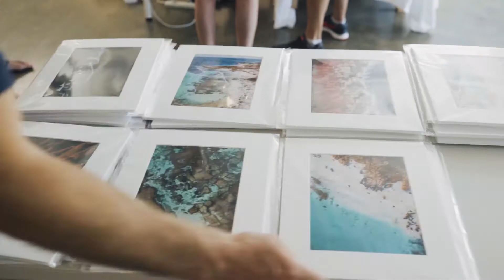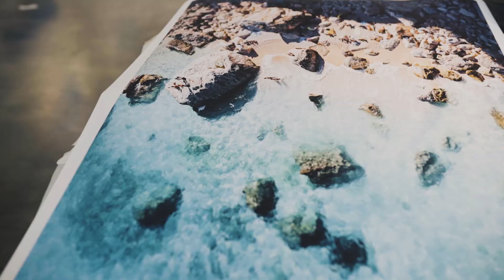Salty Wings Pop Up Shop - 2017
BTS of the Salty Wings Pop Up shop, 23rd & 24th of December 2017. Claremont, Western Australia.

We capture coastlines from above all across the world.